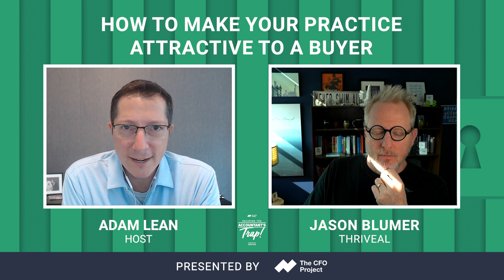How to Make Your Practice Attractive to a Buyer | Featuring Jason Blumer | Episode #27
Welcome to 'Escaping the Accountant's Trap' podcast, a valuable resource for accountants, CPAs, and bookkeepers seeking to break free from the constraints of what we term the accountant's trap. In today's episode, we explore a game-changing solution – the buying and selling of accounting firms. Join us as we sit down with Jason Blumer, CEO of Thriveal, an organization dedicated to empowering entrepreneurial accountants and bookkeeping firm owners to embrace innovative and creative approaches within the profession.

Thriveal serves as a supportive community for professionals who are unafraid to push boundaries, experiment with fresh strategies, and work through the challenges of entrepreneurship together. The conversation delves into the hot topic of private equity firms acquiring larger accounting firms and the characteristics that make a firm an attractive prospect. Moreover, we discuss the prospects and advantages of growing your firm through acquisition. Amidst current industry challenges and opportunities, it's an exciting time for accounting professionals to fortify their positions and emerge as industry leaders.